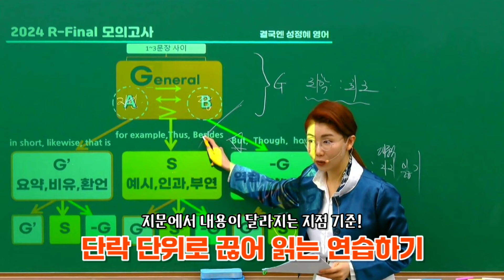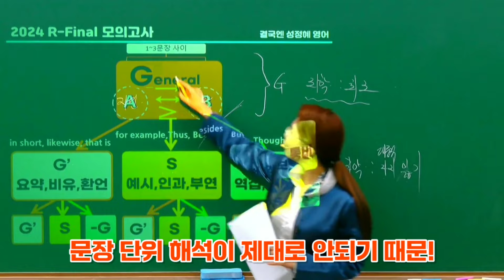이 학습법으로 점수를 완전히 올려버리는 학생도 있습니다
[다양한 학습 정보]

*영상 출처: 에듀윌 / [2024] 9급 성정혜 영어 지방/서울시 대비 핵심요약&문제풀이